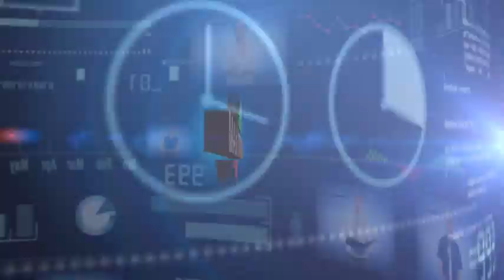27.03.13 - Прогноз курсов валют. Евро, Доллар, Фунт. MaxiForex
27.03.13. Форекс. Обучение. Бонус до $5000. Аналитика. СМС сигналы. Личный Аккаунт Менеджер.

Паника инвесторов на новостях из Кипра немного улеглась и, пока что, по крайней мере, не оказывает негативного влияния на положение евро. Продажи пары остановились, и торговую сессию среды евро\доллар провёл, волатильно торгуясь, в узком боковом диапазоне, ограниченном уровнями 1.2884 ÷ 1.2840. Поддержка к единой валюте пришла со стороны главы Федерального Резерва США Бена Бернанке. В своём выступлении, накануне, Бернанке заявил, что сверхмягкая политика Федерального Резерва способствует росту мировой экономики и поддержит экономику Еврозоны. Кроме того, по его словам, Еврозона добилась определёной  стабильности в способности контролировать инфляцию.  К этому моменту, евро был настолько перепродан, что слова финансиста  благоприятно подействовали на котировки валюты, и евро\доллар получил возможность скорректироваться.  Тем не менее, несмотря на вчерашние попытки восстановления, евро продолжает ощущать на себе давление со стороны участников торговли, опасающихся того, что идея переложить затраты и дефицит бюджета  на частных вкладчиков, может закрепиться в решении Европарламента и стать нормой. В связи с этим, интерес к продаже евро -- на его росте, до конца дня, откатывал пару в пределы диапазона. *** В нашем прогнозе на среду, предполагаем -- завершение снижения курса единой европейской валюты в районе минимальных уровней недели, а затем -- разворот пары на восходящую коррекцию к целевым уровням:   1.2858 и 1.2874.  Если эти уровни будут преодолены, подъём пары продолжится к ценовым уровням  1.2890 и 1.2910. *** Возобновление нисходящего движения пары может стать актуальным, только в случае пробоя последнего минимума 1.2829 и закрепления валюты -- под ним. В этом случае, целью последующего снижения станут уровни  1.28 и 1.2762.

1. Обзор основных событий на мировых финансовых рынках от МаксиФорекс (MaxiForex.Ru)
2. Прогноз курсов валют.